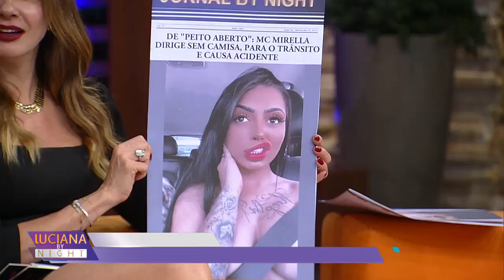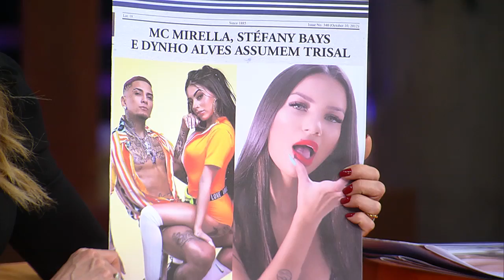MC Mirella sobre falta de sexo durante a ‘A Fazenda’: “Aguentei de boa”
MC Mirella participou do programa Luciana By Night desta terça-feira (23). A funkeira falou sobre a abstinência sexual durante os meses em que ficou confinada no reality  ‘A Fazenda’. Segundo ela, deu para segurar tranquilamente. “Três meses é bastante tempo, mas eu aguentei de boa, foi tranquilo, tinha coisas lá para fazer e se distrair”, contou.
Mirella também comentou sobre o dia em que tirou a camisa ao volante e ficou apenas de lib nos seios. “Muito quente e fiz só uma fotinha no carro. Não mostrou nada”, contou.